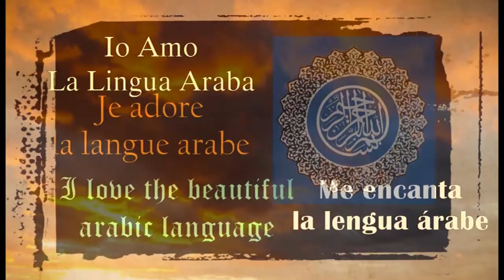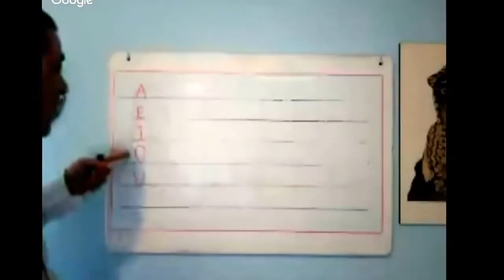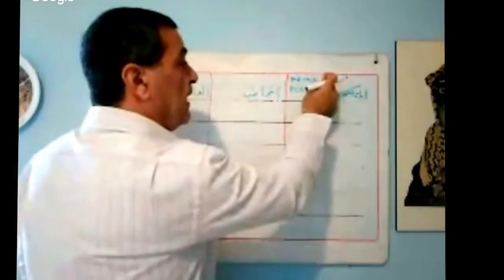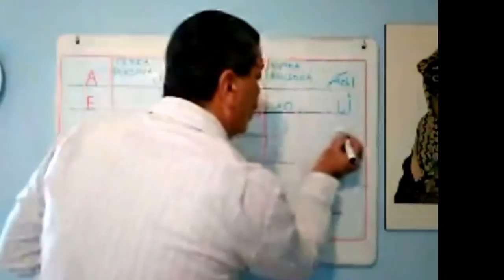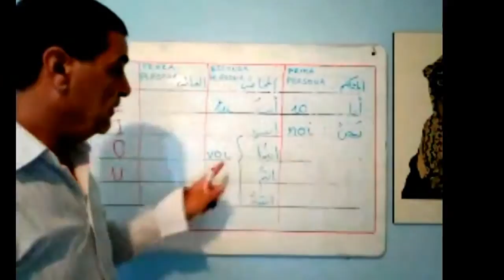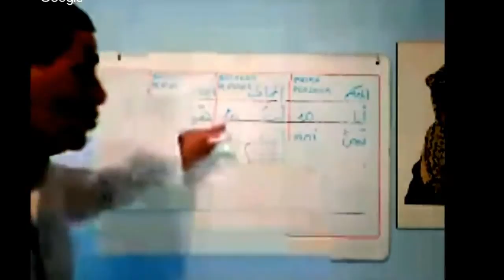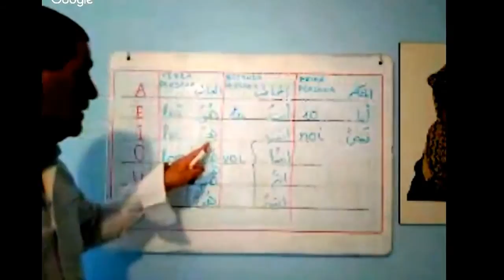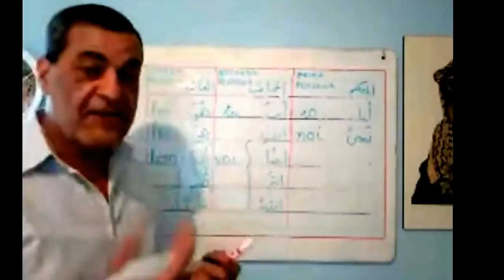دروس في اللغة الايطالية - الضمائر المنفصلة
اذا كانت دروسي مفيدة لك فاعرب عن ذلك باعجابك و اشتراكك في قناتي, باشتراكك في القناة سيتم إعلامك عندما اكون على الهواء او عندما اضيف فيديوهات جديدة.

Lezioni di lingua araba - دروس في اللغة الايطالية
Arabic language lessons - Cours de langue arabe
LINK UTILI:
موقعنا على الانترنت

Guarda anche: "L'Arabo Leggero #1 - Lezioni light - Lettere alfabeto arabo - letters of the Arabic alphabet"